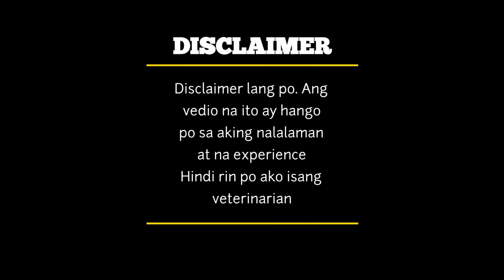first time sa baybayin | Askal Dog Subrang kulit